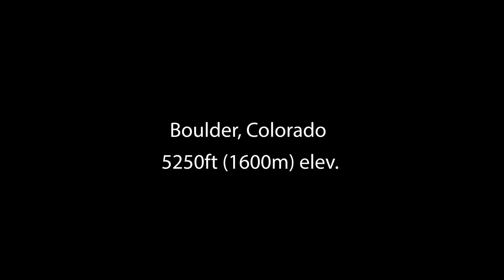Day in the life of a pro runner and Olympic Gold medalist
Happy Thanksgiving everyone! I hope you all had a lovely day. This is a short video of my Thanksgiving Day which included Patrick pulling the camera out early and filming breakfast time, playing with Stanley and then a Turkery Trot in which I was fortunate enough to win a pie!

I am Gwen Jorgensen, 2016 Rio Olympic Champion in the triathlon. I am currently training for the Track Olympic Trials. I give tips on nutrition, training, strength, and being a mom.